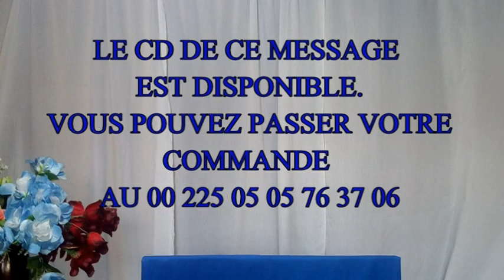LA PLAINTE. 1e partie. Dr Gaodé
MIVRES